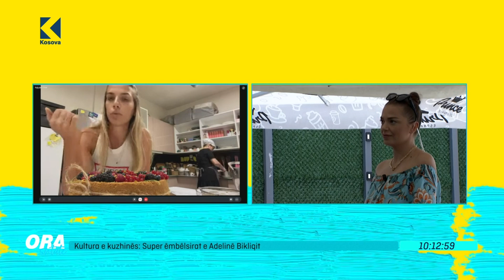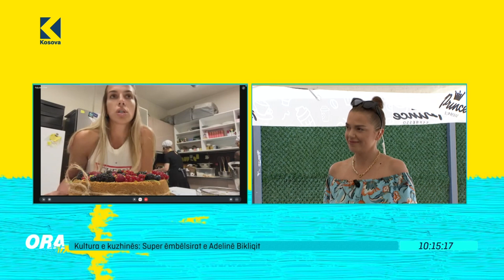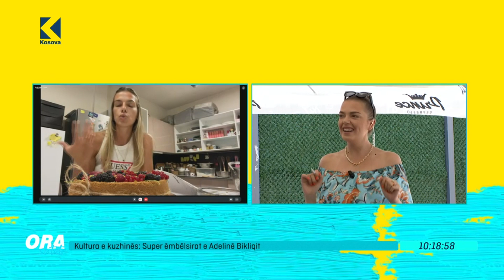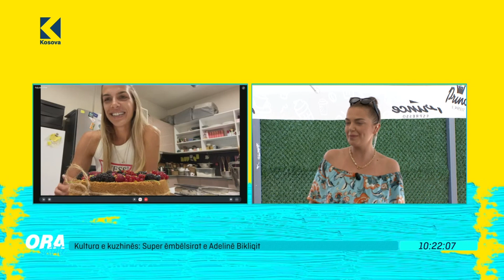Ora 7 - Kultura e kuzhines: Super embelsirat e Adeline Bikliqit